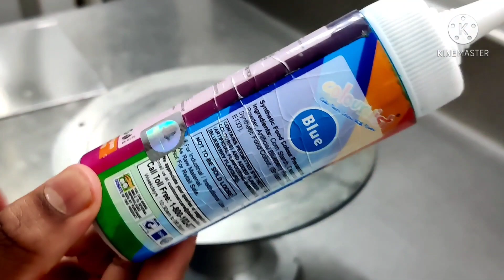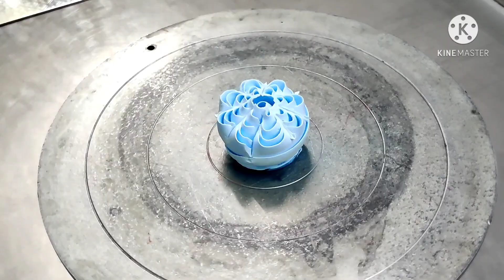whipping cream flower making with R18 nozzle/flower making for cake decoration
@mallucakebox  youwill easily find easiest cake decorating ideas in this video i actually made diffren flowers using r18 nozzle
ഈ  വിഡിയോയിൽ വളരെ എളുപ്പത്തിൽ r18  നോസ്ൽ കൊണ്ടു ചെയ്യുന്ന ഫ്ലവർ ആണ് കാണിച്ചിരിക്കുന്നത്